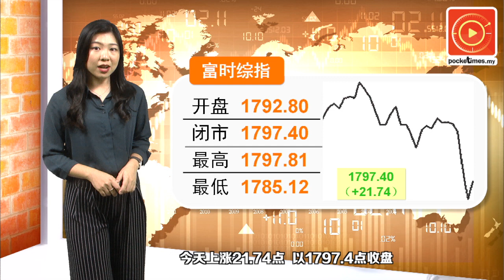短短两周 MYEG由3令吉跌破1令吉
投资者视为国阵概念股的MYEG服务，遭谣传总部被反贪会搜查，并扣留所有公司高层，引发投资者恐慌，拖累MYEG服务股价下滑……